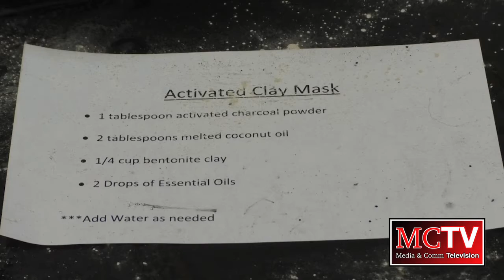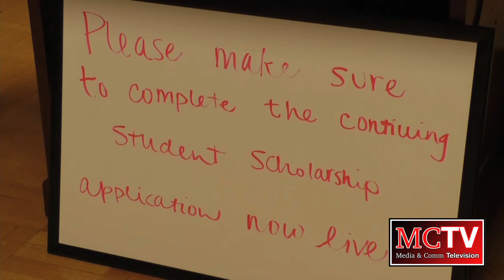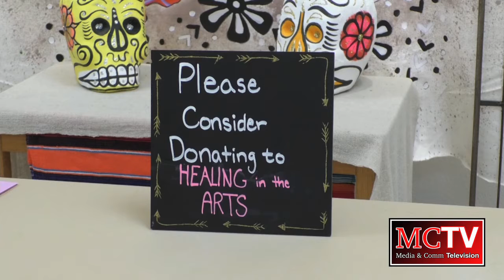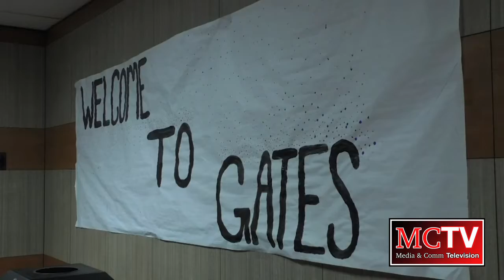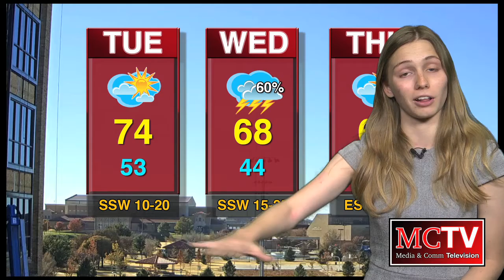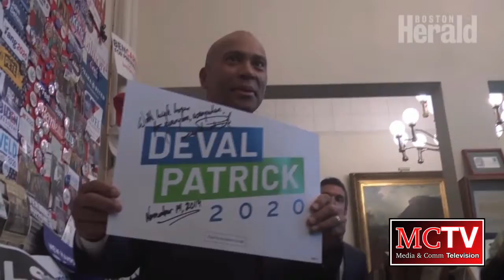MCTV Newscast - 11/18/19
Anchors:

Madison Hartin
Ryan Heller
Bryant Torres
Austin Seat